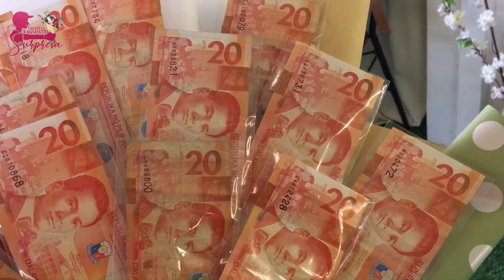"DI ALAM NI GIRL NA SYA PALA ANG EH SURPRISE" ❤🥰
Thank you for trusting Pagadian Tagahatid Surpresa